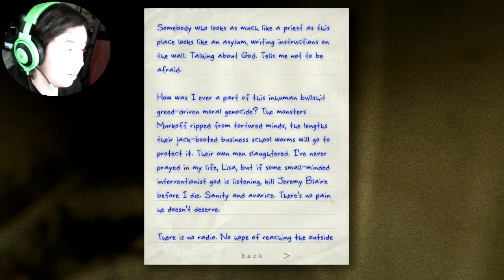Outlast Whistleblower EP.3: RUNNING FOR NO REASON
Back with more outlast, its been a bit but i figured i could get back into the swing of things, and i did. Kinda.